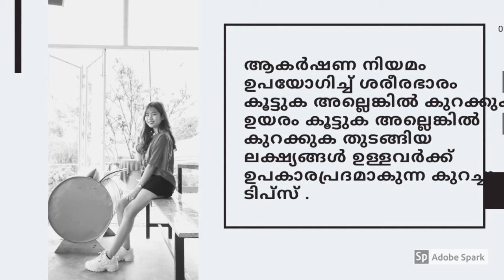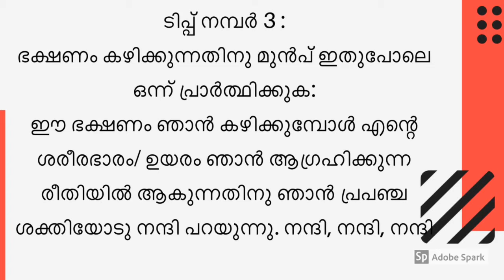Law of attraction for increasing weight or height tips and two cup method!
ഈ ചാനലിൽ പറയുന്ന കാര്യങ്ങൾ ഞങ്ങളുടെ  അഭിപ്രായങ്ങൾ മാത്രം ആണ് അതിനോട് നിങ്ങള്ക്ക് യോജിക്കാം, യോജിക്കാതിരിക്കാം.